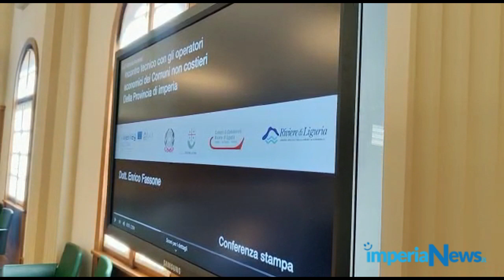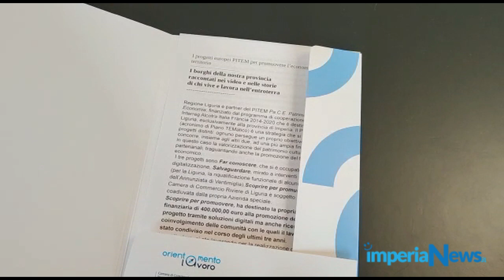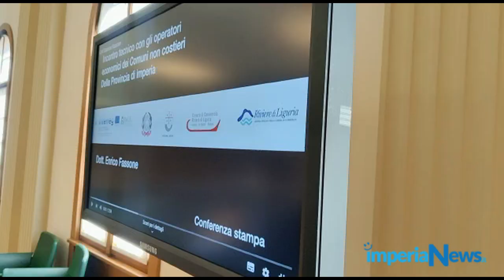Progetto Pitem - Camera di Commercio - Imperia, 10 marzo 2023